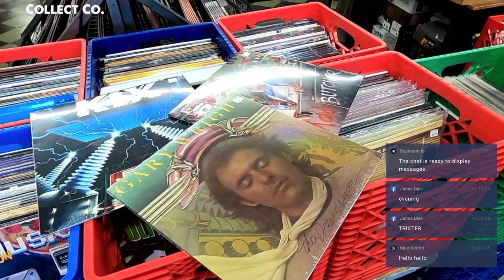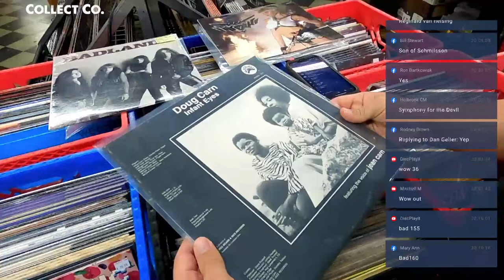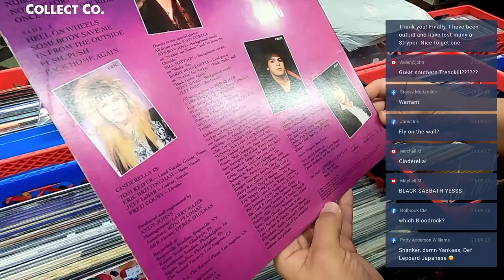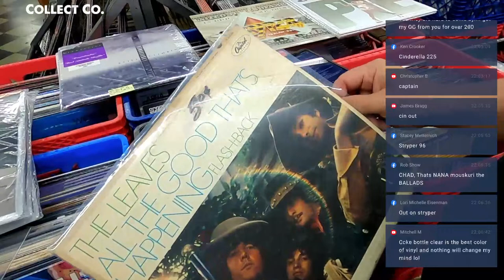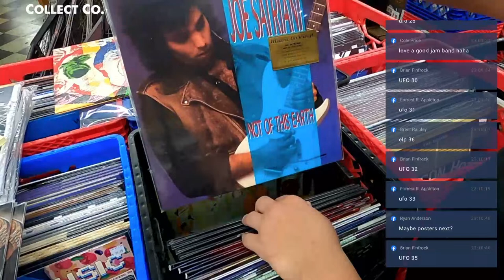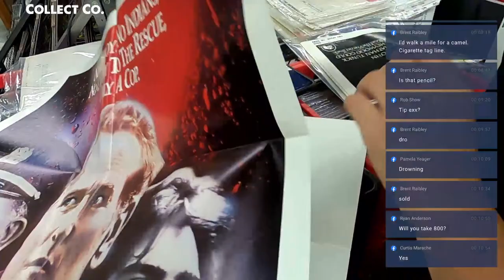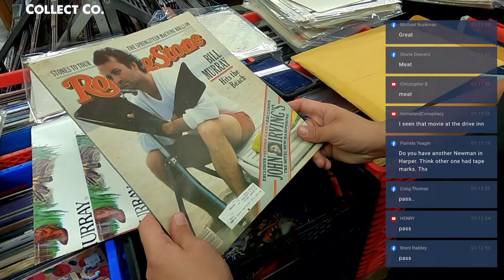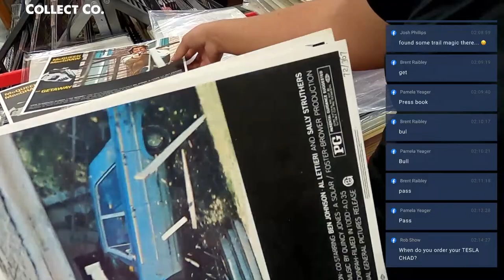LIVE Vinyl Record Sale (Saturday, 04/13/2024)